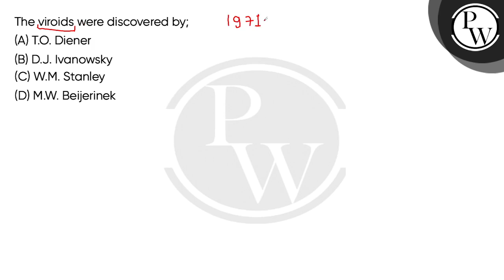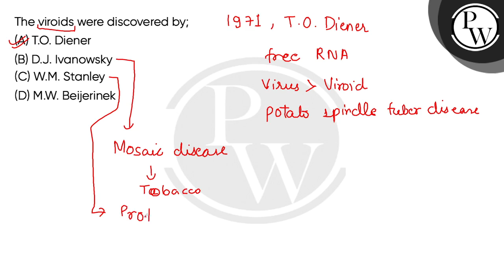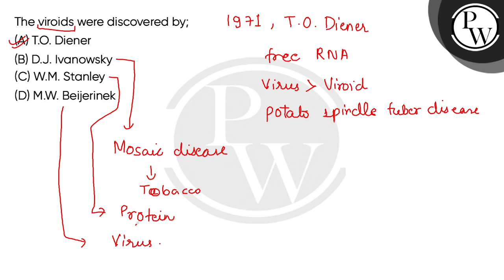The viroids were discovered by;....